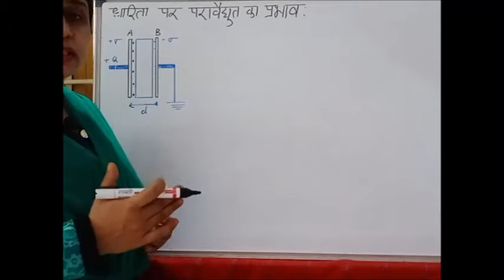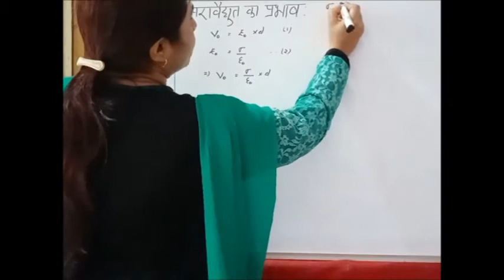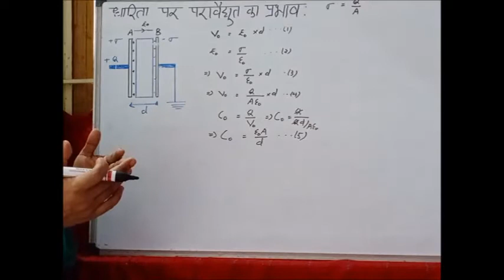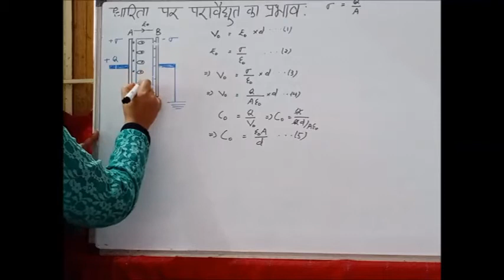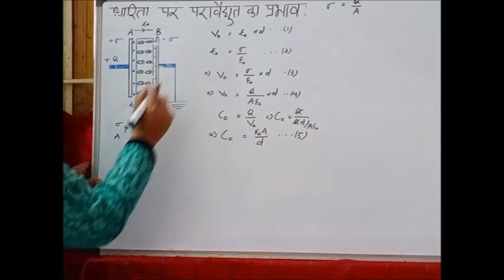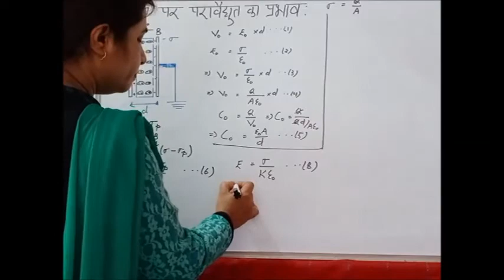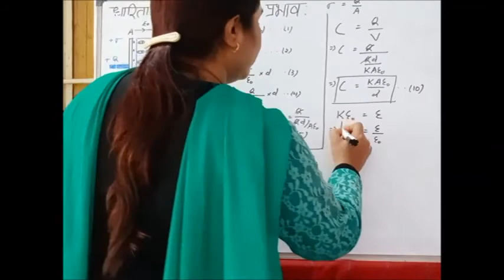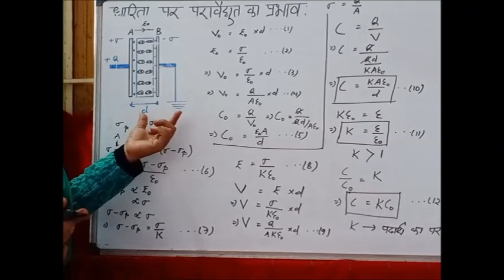धारिता पर परावैद्युत का प्रभाव,XII Physics Part 17chapter 2 Electrostatic Potential and Capacitance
From Chapter 2 ,Electrostatic Potential and Capacitance ,Effect of Dielectric on Electrical Capacitance of Capacitor has been discussed here.